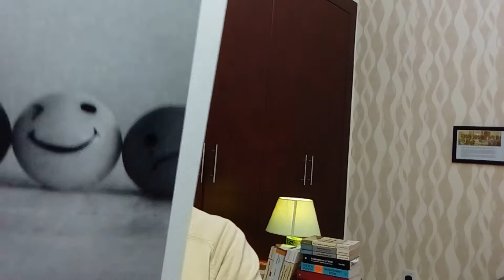3 March 2022أسوا الأشياء قسمةً بين الناس ؟